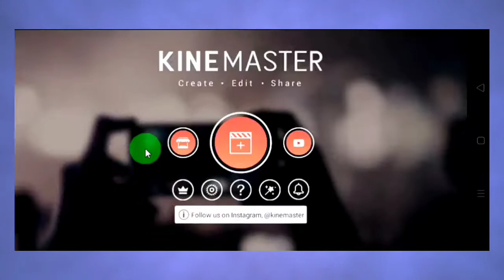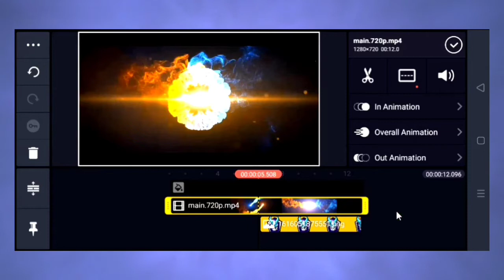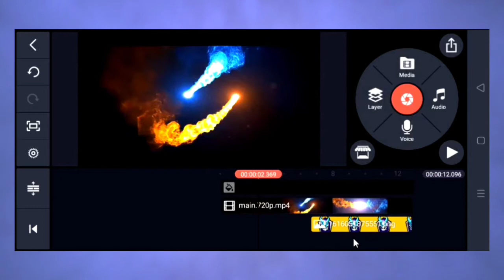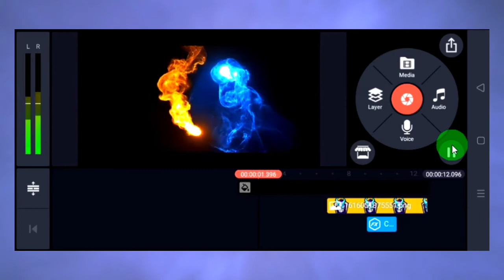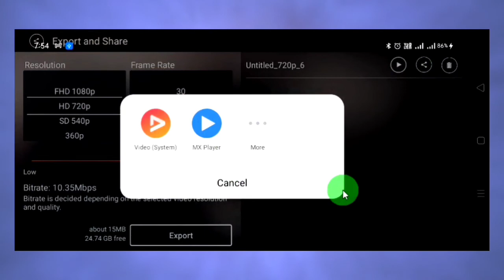Fire Explosion Intro | How To Make Fire Explosion Animation Intro In Kinemaster